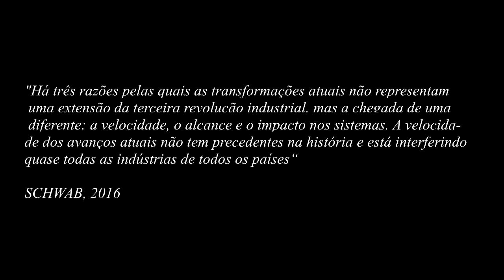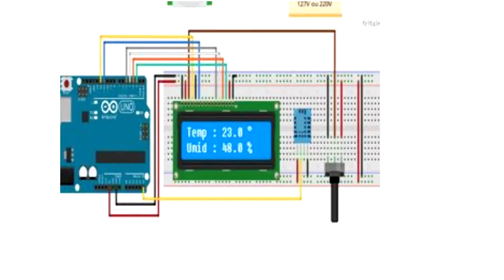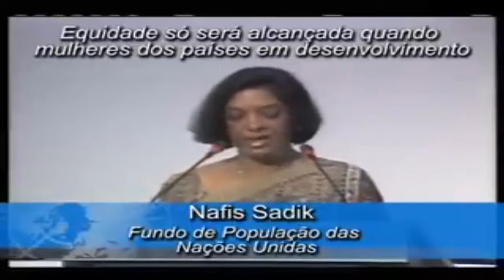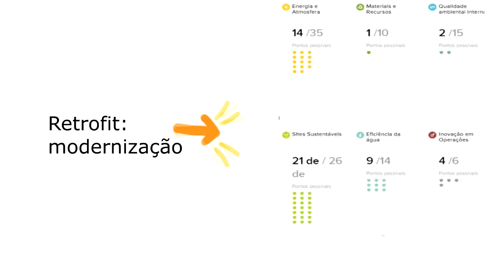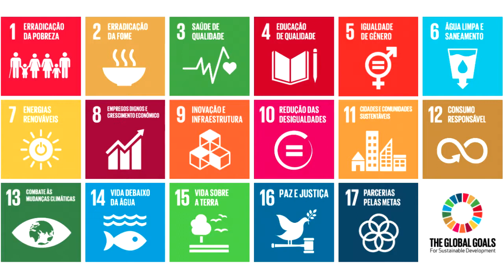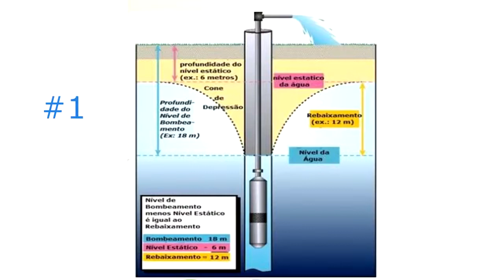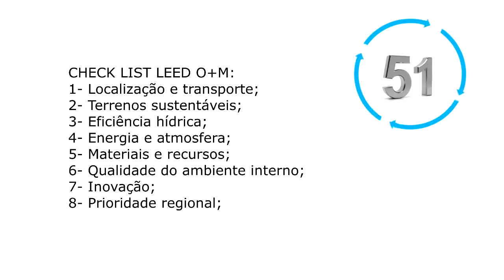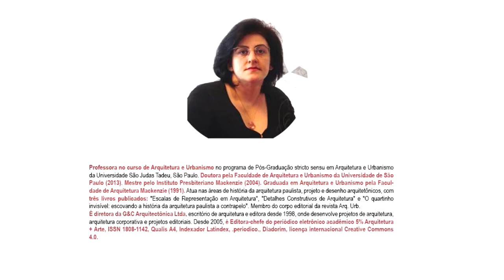Retrofit uma contribuição para a sustentabilidade no Citicenter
O edifício Citicenter projetado pelo escritório Aflalo & Gasperini, em 1983, na Av. Paulista em São Paulo, passou recentemente por um processo de atualização através de uma intervenção de retrofit. Em termos atuais, entende-se como retrofit vários procedimentos de intervenção que visam evitar a obsolescência dos edifícios, mediante a aplicação de técnicas e tecnologias atuais; além disso, o retrofit pode contribuir positivamente com as metas estabelecidas na COP 21. No Citicenter, em 2014 à 2016, produtos e equipamentos tecnológicos foram incorporados ao prédio, que em conjunto resultaram na sua atualização e diminuição dos impactos ambientais para a nova fase de vida e uso do edifício.  O objetivo do artigo é apresentar como foram aplicadas as estratégias de atualização tecnológica do edifício Citicenter, utilizando o LEED como ferramenta norteadora no processo de integração do retrofit à sustentabilidade. Para o levantamento de dados, foi realizado pesquisa em material bibliográfico – revistas e artigos - e visita técnica ao edifício com acompanhamento do setor de facilities, nas instalações do prédio. Através disto, o artigo demonstra como o retrofit atrelado à sustentabilidade pode ser uma alternativa para o patrimônio edificado da metrópole, evitando que edifícios caiam em desuso, ampliando a longevidade operacional e reduzindo impactos negativos ao meio ambiente, contribuindo com os ODS da Agenda 2030. A partir dos resultados preliminares obtidos, será possível verificar se este tipo de reforma é uma tendência na arquitetura paulistana contemporânea no contexto pós-Acordo de Paris.
Palavras-chave: Retrofit. Sustentabilidade. Arquitetura Paulistana.